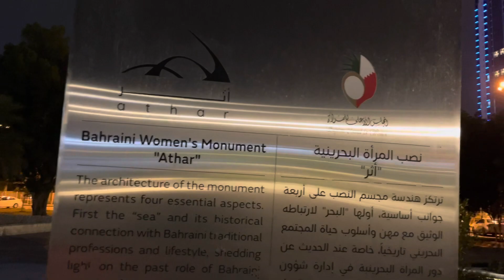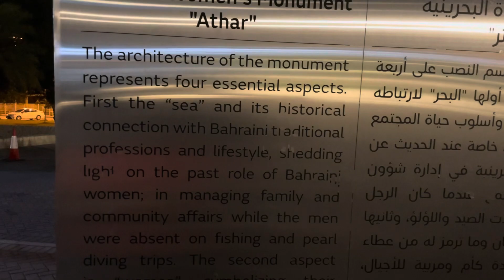New place in Manama Bahrain 🇧🇭/ daddy ne diye new new ideas @Simbahvlogs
. YouTube . 👇🏻 3rd vlog: Aradhya ne Bahrain ke bare me bataye kuch Batain..Nyshu layi good news..